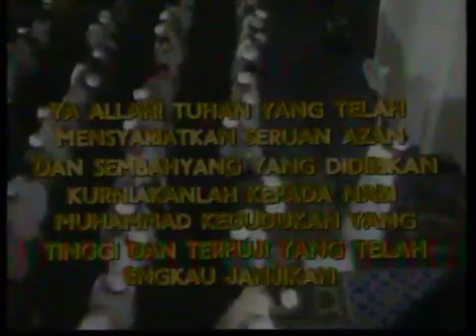Adzan Subuh Reversed